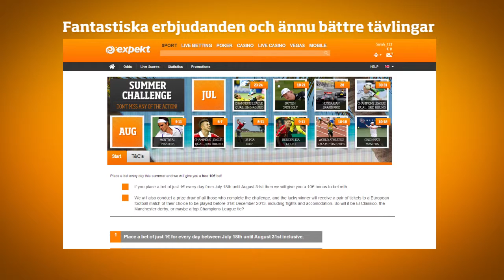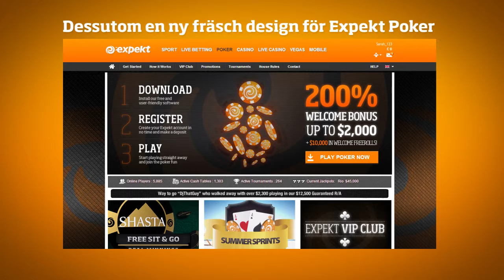Expekt - Experience is everything (SE Mute)